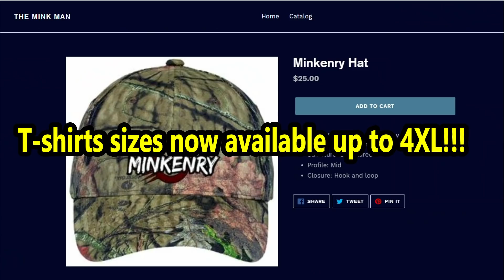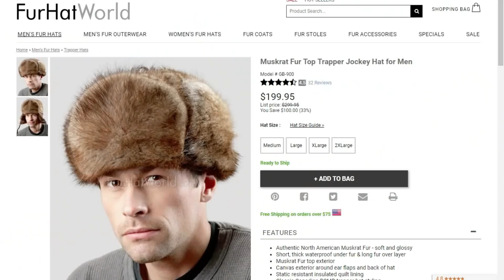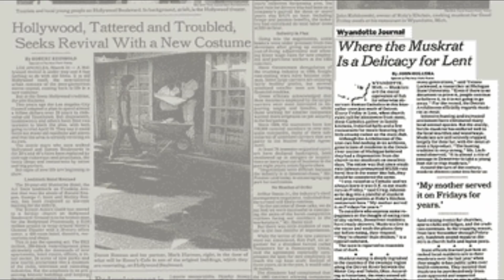Age Old Mayhem, Mink VS Muskrat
My buck mink Spot and Midnight both do an awesome job hunting muskrats in a canal.